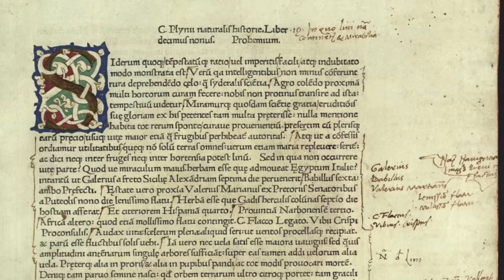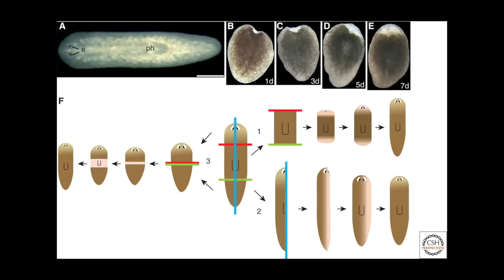Мифы, в которые мы верим #6